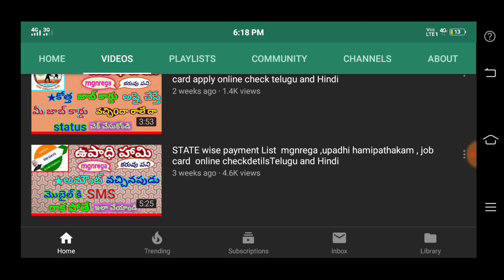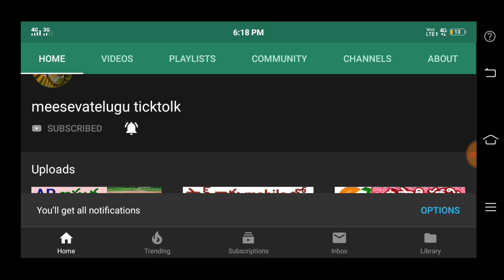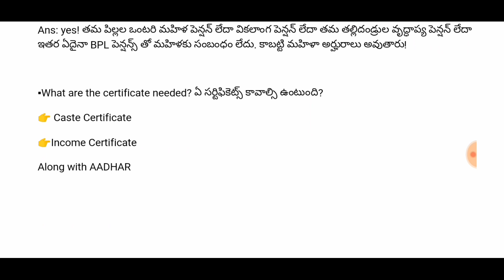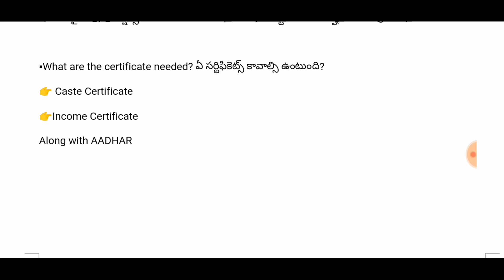YSR cheyutha how to apply online YSR cheyutha eligibility list YSR cheyutha how to check online